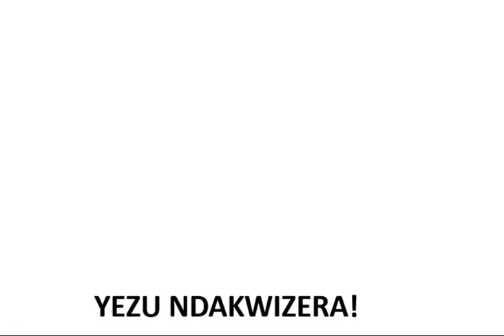UMUNSI WA 6 WA NOVENI . UYU MUNSI UNZANIRE ROHO ZIGWA NEZA N'IZIYOROSHYA HAMWE N'IZ'ABANA BATOYA.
UMUNSI WA 6 WA NOVENI Y'IMPUHWE Z'IMANA.UYU MUNSI UNZANIRE ROHO ZIGWA NEZA N'IZIYOROSHYA HAMWE N'IZ'ABANA BATOYA.